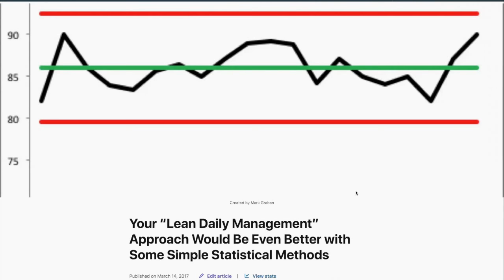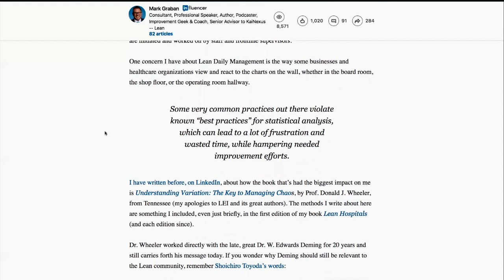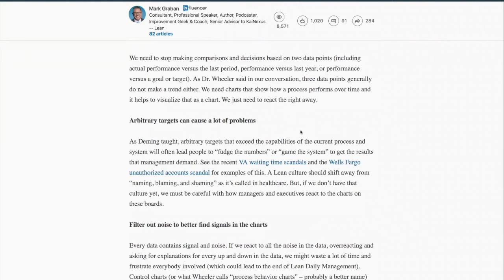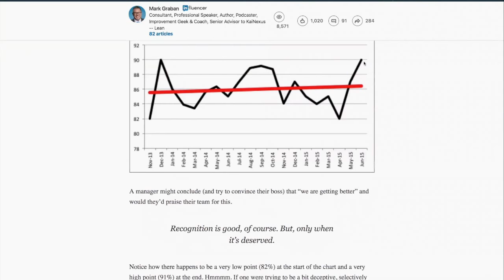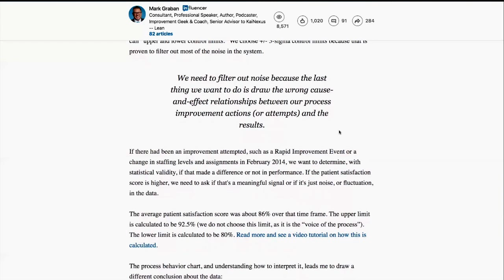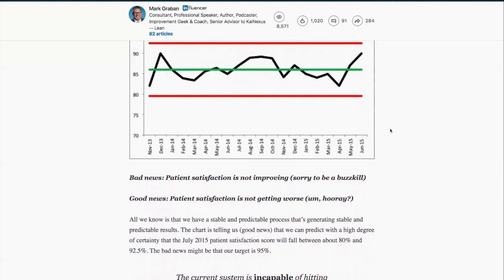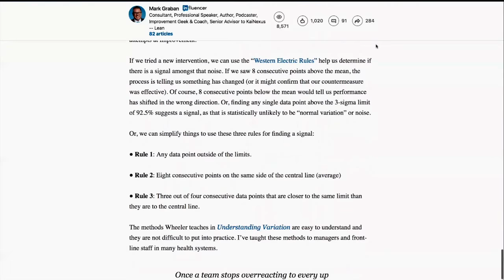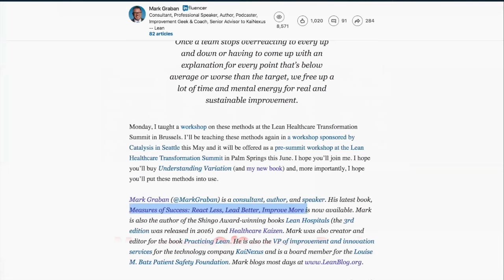Your “Lean Daily Management” Approach Would Be Even Better with Some Simple Statistical Methods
An article I originally wrote for LinkedIn in March 2017, updated to include information about my new book "Measures of Success: React Less, Lead Better, Improve More."